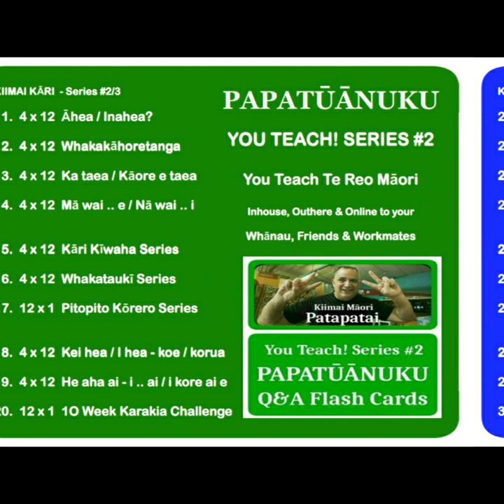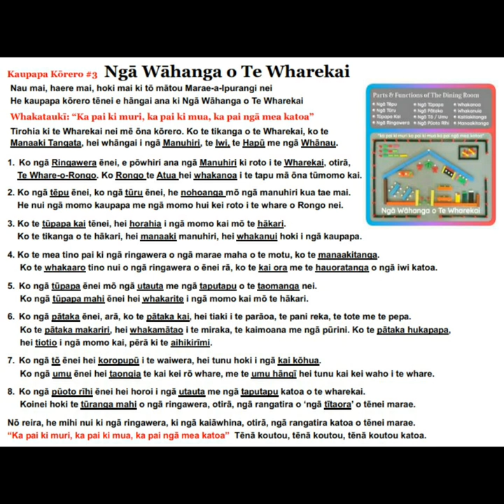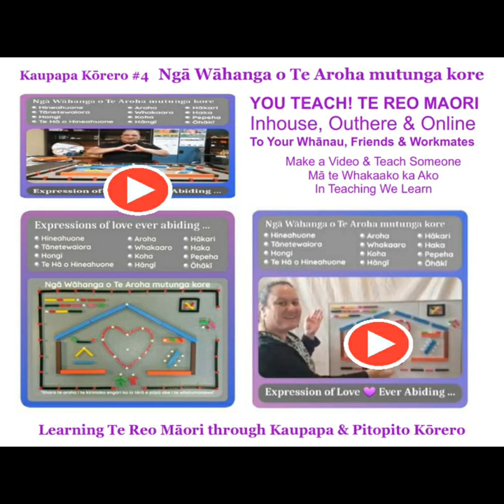iiWānanga 📊4 Free! iiBooks - Learn & Teach Te Reo Māori through Kaupapa & Pitopito Körero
Kia Hiwa Rā! Kia Hiwa Rā!
Register for Fun! New Resources
iiPukapuka: Interactive Information
PDFiles: Printable Document Files.

Receive Fun! New Resources as they become available. Absolutely Free!

Learn & Teach Te Reo Māori through Kaupapa & Pitopito Körero. Inhouse. Outhere & Online to Your Whānau, Friends & Workmates.

Start here and download your free! automated downloads today!!!

Ngā mihi nui Te Umuariki🖖

🌐Learn Te Reo Māori Online
🌐Teach Te Reo Māori Online
🌐Online Education Anywhere

⚀Resources!🔥🔥
⚁iiBooks & PDFiles
⚂450! Video Tutorials
⚃Interactive Information
⚄Printable Document Files
⚅Bilingual & Immersion Clips

Fun! Global Online iiWānanga
🌐 THE REO DEAL
🌐 KOHA & TAKOHA
Support & Contributions
🌐 TĒNĀ
Thank you all for your support 👏
Te Umuariki - Kiimai Māori Aoitepö